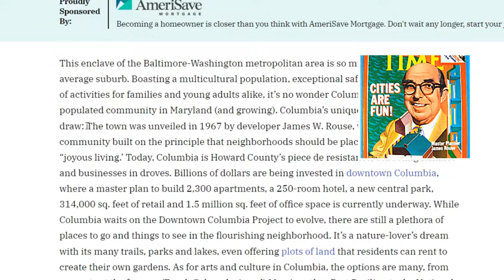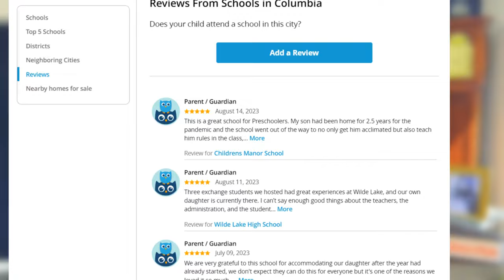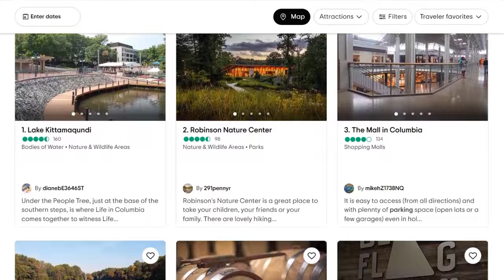#1 Place to Live in Baltimore Maryland | Living in Columbia Maryland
💁‍♂️💁‍♂️It is not hard to discover why living in Columbia Maryland is the #1 place to live in the Baltimore Maryland area and the 5th best place to live in America.🌟

💁‍♂️Nestled between the bustling cities of Baltimore and Washington D.C., Columbia, Maryland stands as a beacon of suburban excellence. Its meticulously planned communities, exceptional amenities, and vibrant cultural scene have earned it numerous accolades, including being named the number one place to live in Maryland by Money Magazine and the fifth-best place to live in America. In this article, we'll delve into what makes Columbia such an exceptional place to call home, exploring its history, amenities, quality of life, and the factors that have contributed to its consistent recognition on national platforms.

💁‍♂️Columbia, often referred to as a "planned community," was the brainchild of visionary developer James W. Rouse. In the 1960s, Rouse sought to create an environment that would transcend traditional suburban living by fostering a sense of community, diversity, and interconnectedness. The result was Columbia, a carefully designed urban utopia that would prioritize quality of life and innovation.

💁‍♂️The Rouse Company's approach to planning Columbia was groundbreaking. Instead of merely constructing neighborhoods and homes, the developers aimed to create a complete, self-sustaining town. This encompassed not only residential areas but also commercial centers, recreational spaces, educational institutions, and cultural hubs. The result was a seamless integration of diverse elements that fostered a dynamic living experience.

💁‍♂️At the heart of Columbia's allure lies its unmatched amenities and quality of life. The town boasts an array of well-maintained parks, playgrounds, and sports facilities, ensuring that residents of all ages have ample opportunities for recreation and leisure. The Columbia Association, a non-profit organization that manages community services, maintains over 3,500 acres of open space, providing residents with a variety of outdoor activities such as hiking, biking, and picnicking.

💁‍♂️One of Columbia's standout features is its commitment to education. The Howard County Public School System, recognized for its academic excellence, serves Columbia's students. Access to quality education plays a pivotal role in attracting families to the area, further enhancing its reputation as an ideal place to raise children.

💁‍♂️Columbia's Town Center serves as a bustling hub of culture, commerce, and entertainment. The Merriweather Post Pavilion, an iconic outdoor amphitheater, hosts world-class concerts and events, contributing to the town's vibrant cultural scene. Additionally, The Mall in Columbia offers a diverse range of shopping and dining experiences, making it a focal point for social interactions and leisure activities.

💁‍♂️Columbia's commitment to innovation, sustainability, and community engagement has not gone unnoticed. Money Magazine's declaration of Columbia as the number one place to live in Maryland underscores the town's exemplary performance in categories such as education, safety, and overall quality of life. Furthermore, Columbia's ranking as the fifth-best place to live in America is a testament to its exceptional planning, steady economic growth, and dedication to maintaining a harmonious living environment.

💁‍♂️The town's recognition is not solely rooted in statistics and amenities; it is a product of the collective efforts of its residents. Columbia's strong sense of community is fostered through numerous events and initiatives, such as the annual Columbia Festival of the Arts and various neighborhood associations that promote engagement and neighborly connection

💁‍♂️A defining aspect of Columbia's success is its commitment to diversity and inclusivity. From its inception, the town was designed to be a welcoming place for people of all backgrounds, socioeconomic statuses, and cultures. The emphasis on diversity is not just a marketing strategy but a core value that continues to shape the town's growth and development.

💁‍♂️Columbia's neighborhoods reflect this commitment to inclusivity. Each village within the town offers a unique character, and residents take pride in the cultural tapestry that results from this diversity. The town actively promotes cultural events, festivals, and activities that celebrate the richness of its population.

💁Thinking of moving to Maryland?🏠
✅MD License #651283